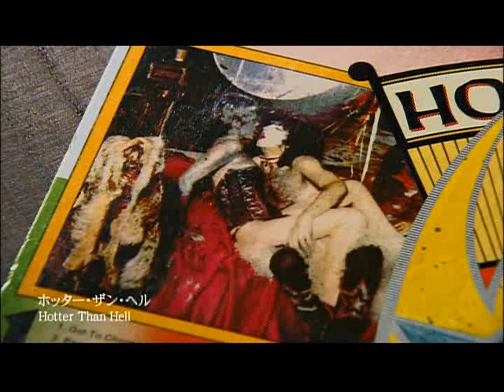KISS Song to Soul Clip 2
Excerpt from the Japanese documentary, Song to Soul, featuring me being interviewed about the band KISS.